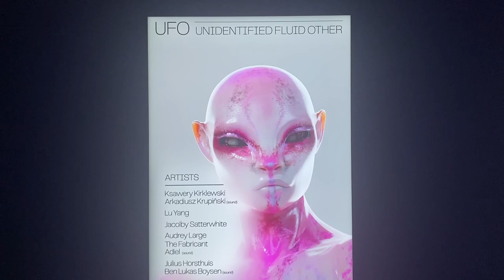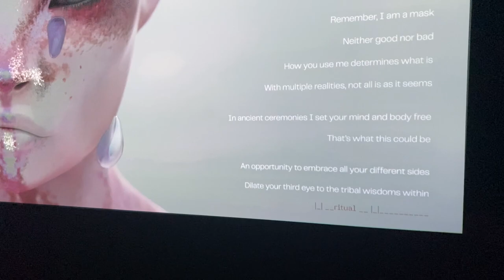Love the Dance — World Travel Vlog #10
End Seeking & Live As Truth

These Vlogs are Dedicated to my Mom. I Love You.

Everything filmed with iPhone 11 / 14. Edited in Premiere Pro.

SCRIPT 📝
When an athlete performs, there is just the flow.
There is no identity, separation, time, or ideas.

The same thing is true during dance, art, creation, or combat.
One is in the zone, feeling everything, cherishing the isness.

Any ideas of being an entity in time are impossible to be present.
If they arise, the flow is immediately lost to self-consciousness.

How am I performing? How am I being perceived? Am I good enough?
It is a contraction of the wHole into an illusion of being a separate part.

When there is no entity, there is pure flow, these questions never arise.
There is a fearlessness and conviction that cannot be found elsewhere.

This is why spiritual realization of empty light yields purity of flow.
The entity mirage is no longer able to be formed, ever.

This purity of flow is an absolute trip on every sensation, emotion, thought,
relationship, transformation, contraction, and expansion.

Loving the dance is like being a tree or a bird chirping on the branch.
It is like being a sensei hysterically laughing then sniping delusion.

It is a complete and utter surrender into the mysterious infinite flow.
Allowing everything to be as it is like the sunlight shines.

Learning how to die deeper into love.
Learning how to balance it with wisdom.

It is the visceral and irreversible realization that nothing is happening outside of perception.
Perception is obviously the ultimate experiencing creation.

There is nothing left but to die into the dance.
To completely and utterly die on your sword.

LOCATIONS 🌍
0:00 Santorini, Greece
0:18 Dreams Las Mareas, Costa Rica
0:36 Northern Ave, Yerevan Armenia
1:11 Parque Nacional Volcán Tenorio with Julio & Tristen
1:32 Temple of Poseidon, Cape Sounio
1:51 Armenistis Lighthouse, Mykonos
2:09 Leafcutter Ant Colony, Costa Rica
2:21 Ureni Restaurant, Dilijan Armenia
2:30 Playa Manzanillo, Costa Rica
2:49 Playa El Jobo, Costa Rica
3:01 Tel Aviv Port, Israel
3:15 Parque Nacional Cahuita, Costa Rica
3:25 Cascade, Yerevan Armenia
3:39 Nxt Museum, Amsterdam